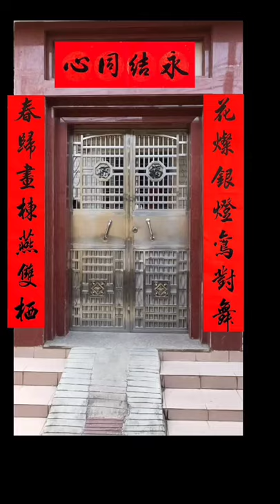笔尖下的舞蹈，这种写法好神奇，都说同一个字写两遍不可能一样，行云流水，端庄大方，